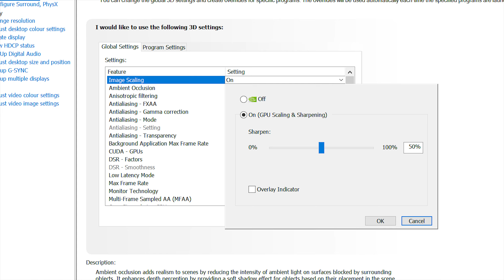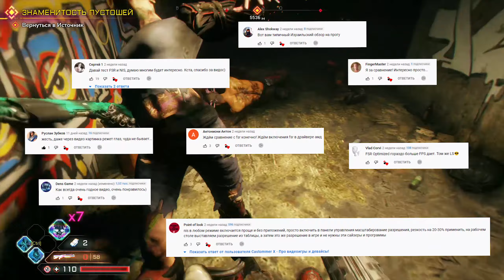😱 Где FPS больше? AMD FSR VS Nvidia Image Scaling(NIS)!Тесты FullHD,4k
Привет всем! В этом видео мы сравним две технологи апскейлинга, а именно AMD FSR и NIvidia NIS, ведь многие до сих пор задаются вопросом кто же из них лучше? Начнем с того для чего были придуманы данные технологи как можете видеть в последние время системные требования игр все растут, к тому же появились технологии которые позволяющие включить рейтрейсинг в играх который сильно просаживает fps, по этому появились такие технологии как DLSS,FSR,NIS которые позволяют нам повысить fps, но вопрос влияние на качество изображение игры остается открытым. Надеюсь это видео поможет вам разбираться в том какая из данных технологий лучше подходит именно вам ведь у них у всех есть недостатки и преимущества, у кого то лучше качество изображения кто то прибавляет больше fps.

00:00 Коротко об AMD FSR и Nvidia NIS
00:07 Коэффициенты скейлинга
00:41 Тесты производительности
01:12 Far cry 5
01:50 Control
02:08 Forza Horison 5
02:31 Удобство использования
02:50 Распространенность
03:15 Влияние FSR и NIS на качество картинки